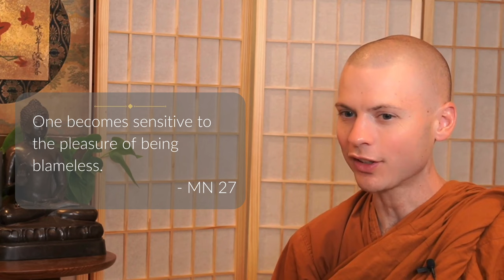Welcome to "Mission Majjhima!" | 10-Minute Majjhima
To learn more or join via Zoom for the Sunday “Mission Majjhima” discussion group from 5:10 - 6 pm PT following the video premier, visit Clear Mountain Monastery's website and click on the link for the “Mission Majjhima! – Sunday Evening Sutta Teaching & Discussion” The full "9-Minute Majjhima | Mission Majjhima!" playlist may be found

A recording of the first introductory Zoom session for Mission Majjhina, in which the format and details were discussed, may be found